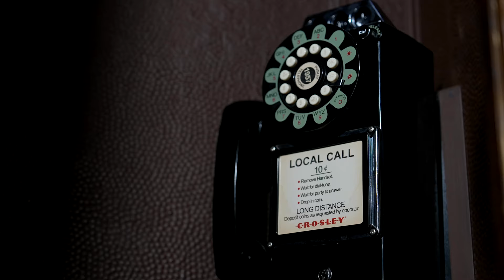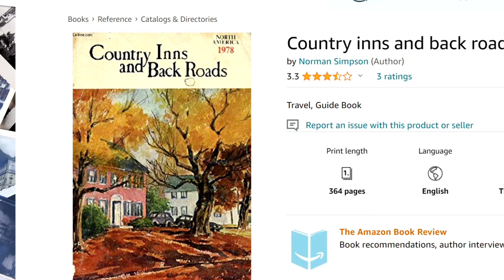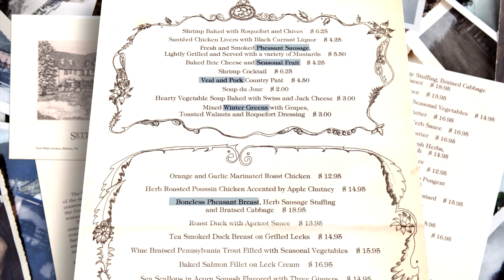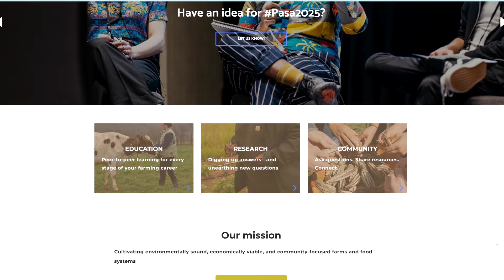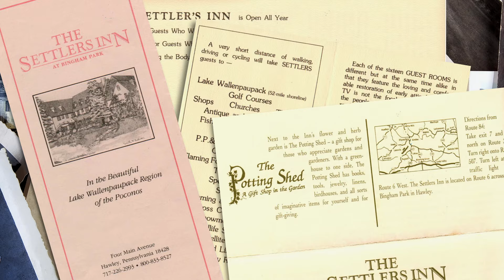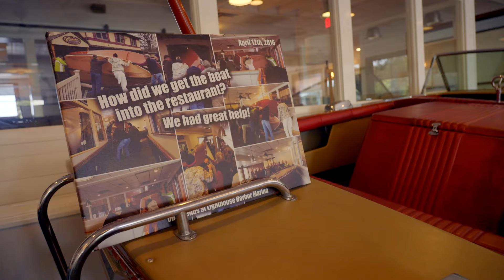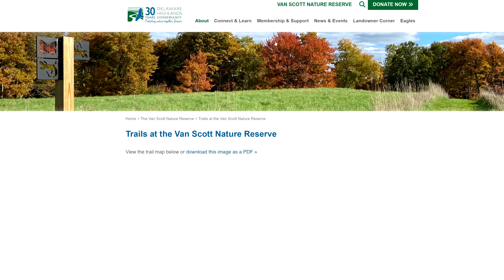Pocono Perspectives: Settlers Hospitality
Don’t miss the newest Pocono Perspectives with Chris Barrett featuring an interview with Jeanne & Grant Genzlinger who founded Settlers Hospitality as their handcrafted brand of hospitality.